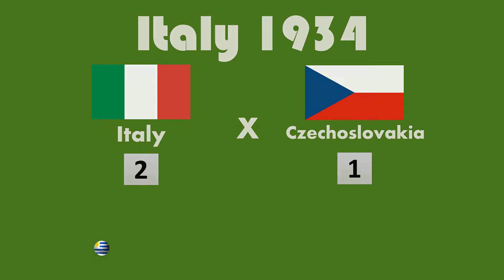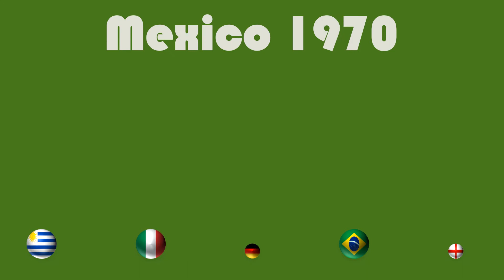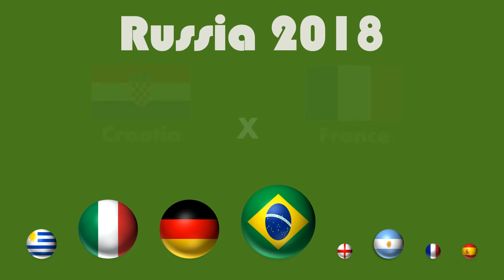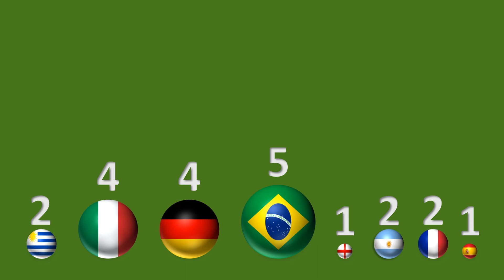FIFA World Cup Winners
All Winners since 1930 in the Fifa World Cup

you will get to know the host, the result of the game, the winner and the runner up
Each winning country is scaled to the number of winning the world cup